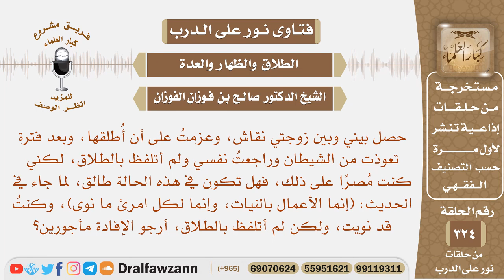عزمت على طلاق زوجتي ولكن لم أتلفظ، فهل تطلق زوجتي بمجرد النية للحديث (إنما الأعمال بالنيات)؟ الفوزان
نص السؤال: حصل بيني وبين زوجتي نقاش، وعزمتُ على أن أُطلقها، وبعد فترة تعوذت من الشيطان وراجعتُ نفسي ولم أتلفظ بالطلاق، لكني كنت مُصرًا على ذلك، فهل تكون في هذه الحالة طالق، لما جاء في الحديث: (إنما الأعمال بالنيات، وإنما لكل امرئ ما نوى)، وكنتُ قد نويت، ولكن لم أتلفظ بالطلاق، أرجو الإفادة مأجورين؟
السيرة الذاتية :
للاشتراك في قناة الشيخ صالح الفوزان

رئيس الفريق
لمشروع كبار العلماء